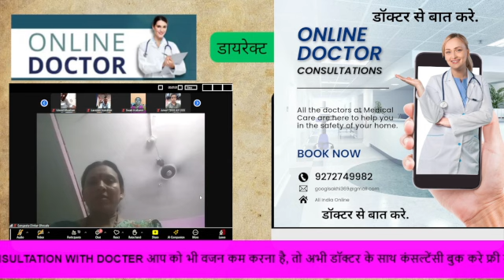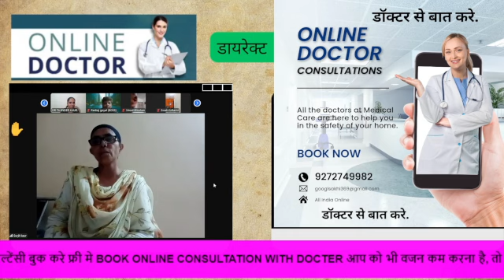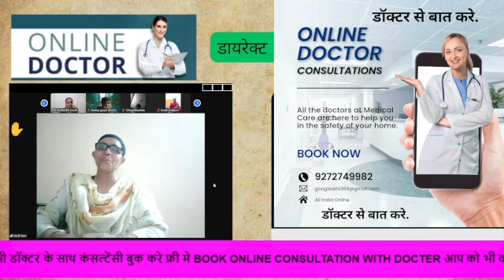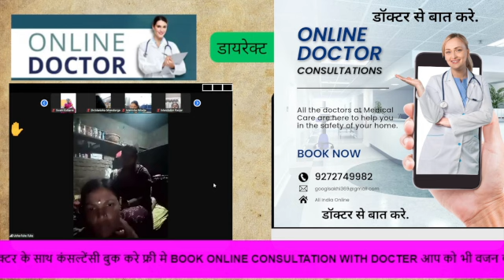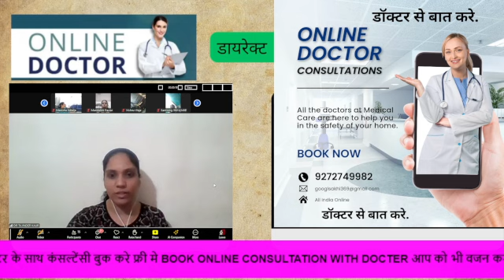WORK FROM HOME/ONLINE EARINING FOR Women/super fast earning/घर से काम करे/ online work and earining/